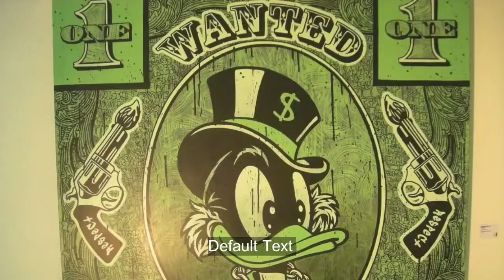Speedy Graphito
Underground Art Assignment

Sources

Wikipedia
Fabien Castanier Gallery
DansLaRueBlog
SpeedyGraphito